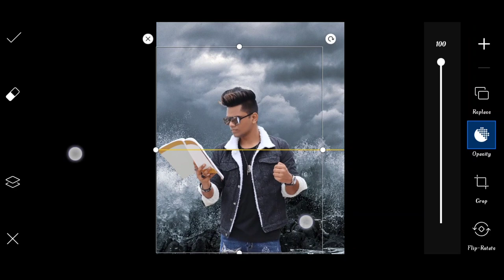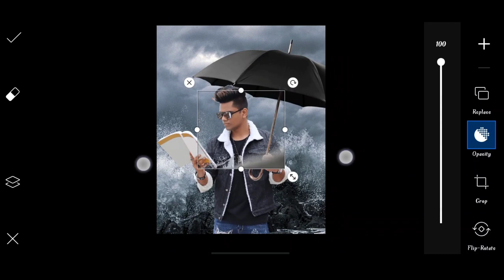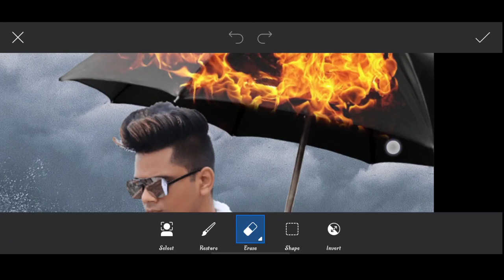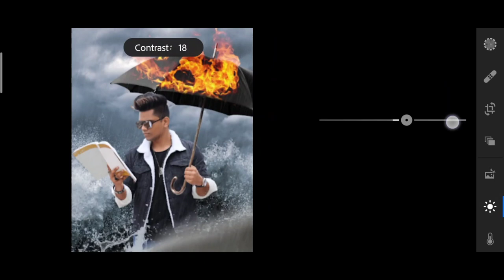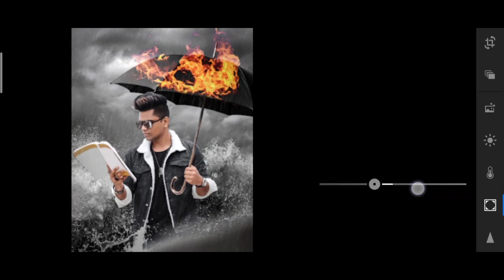Taukeer editz new fire umbrella photo editing | taukeer editz rain photo editing | taukeereditz 2021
taukeer editz
lightroom editing
photo editing reels kaise banaye
taukeer editz reels editing
how to make lightroom tutorial vidco for.
instagram reels photo editing
ightroom editing tutorial
lightroom video
taukeer editz lightroom

taukeer editz lightroom download
tuker editing
best photo editing app for android
editing tutorial
how to insta reel video editing
how to make photo editing reel
in shot apPP
lightroom editing instagram
lightroom editing neuw